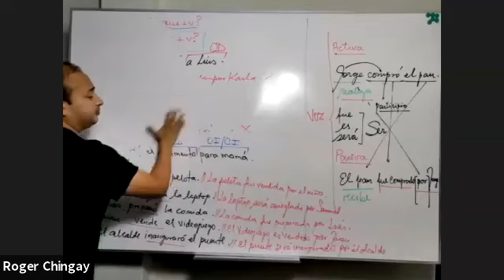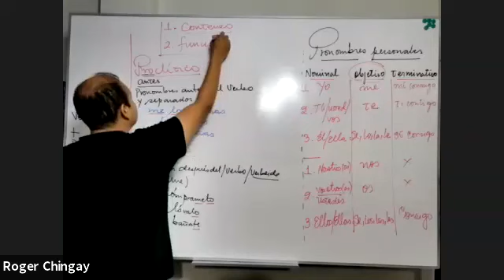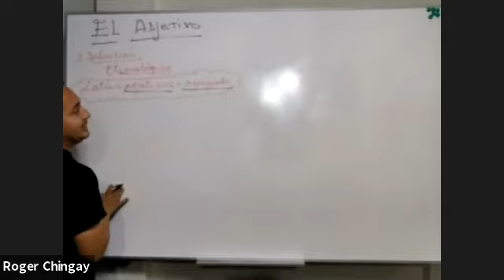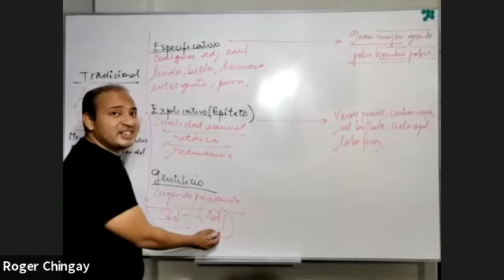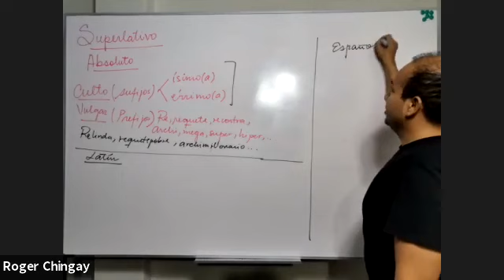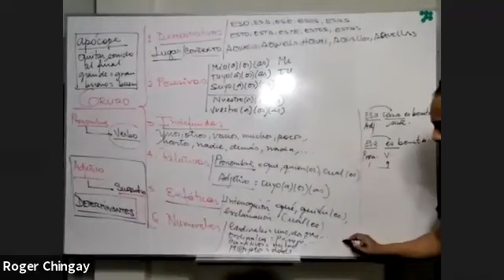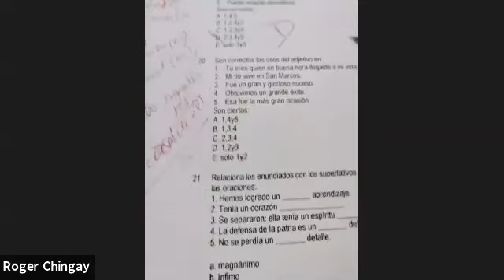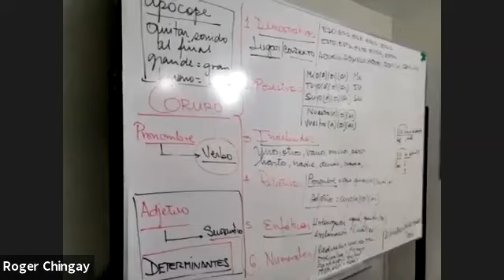COMUNICACIÓN SESIÓN 9 EL PRONOMBRE